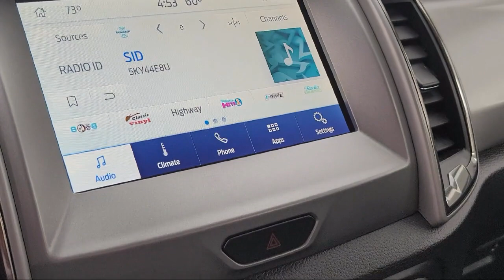2022 Ford Ranger XLT Crew Cab Sacramento Roseville Elk Grove Folsom Stockton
2022 Ford Ranger XLT Crew Cab Stock Number: F102239A Vin:1FTER4EH6NLD28367.
Future Ford
650 Automall Drive